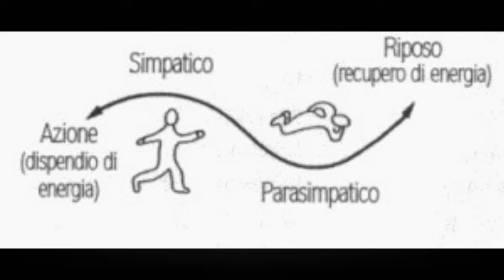La biosistemica e la curva delle emozioni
Molte volte le nostre emozioni vengono bloccate perché non ci diamo il permesso di viverle appieno.  La cosiddetta "curva emozionale" con il suo naturale corso (nascita, crescita e deflusso) non di rado viene interrotta bruscamente.  E questo ci comporta degli stati di sofferenza che occorre vadano esplorati.
La biosistemica ci supporta in tale indagine perché è un approccio integrato e innovativo che unisce vari metodi:  quello bio e quello sistemico.  Il primo è influenzato dalla neurofisiologia, mentre il secondo prende spunto  dalle teorie di von Bertalanffy, Bateson e Morin e dal concetto principe di fusione della triade: pensiero, azione ed emozione. Ogni elemento di questa unione è correlato all'altro, quindi non gode di autonomia.
Il disagio si affronta a partire dall'unità corpo-mente e in questo contesto l'emozione diventa un evento psicosomatico con cui  si lavora per instaurare un rapporto terapeutico con la persona. Infatti, ognuno di noi ha una finestra in cui sperimenta un range di emozioni con l'esterno, per cui bisogna diventare consapevoli delle proprie percezioni  ed ampliare naturalmente lo spettro degli stati emotivi. In definitiva, non è mai lo stimolo ad essere traumatico, ma le nostre modalità di risposta che possono non essere adeguate e, spesso, finire con l'essere stereotipate.